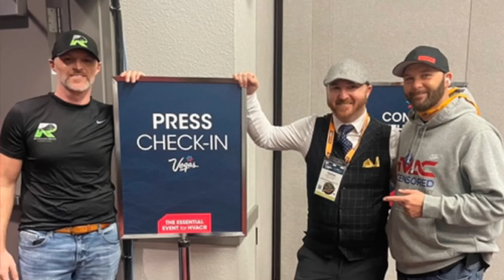Elevate Your Brand's Authority As An HVAC & Plumbing Specialist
24:59 – Look at what the competition is NOT saying, and build your position to solve that issue…
26:20 – be the little voice in the client’s mind when they think about a niche area…
29.00 – You DON’T have to turn away clients that don’t fit into your brand strategy while you’re still growing.
33:29 – branding is the fuel for your marketing…
49.22 – "Casting of a wide net. So you are it's, your messaging is going to be less relevant. So your cost per acquisition is going to be higher. So if you don't do the right things in the beginning, in the long term, your marketing is going to be more expensive, but of course, developing your brand as a vehicle. You've gotta, you've gotta fuel that vehicle up and send it out there. And that's where marketing distribution comes into play. So marketing and brand. Are like ying and yang. You can't have one without the other. There's, they're reliant on each other. And if you do it in the right way, if you build your brand through strategy and you understand exactly who your audience is, then you're gonna be better prepared to put a marketing strategy together because you're gonna know."